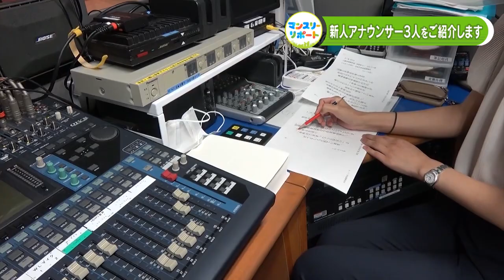【アナウンサー】新人アナ３人ご紹介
@mbs_ana も是非ご視聴ください(^^)/